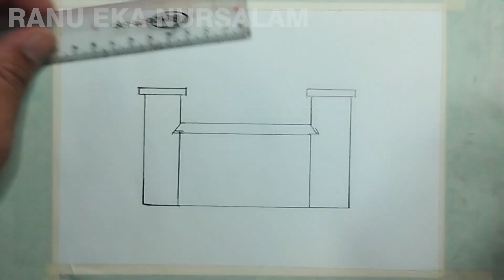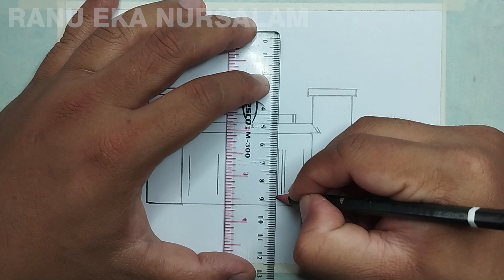CARA MENGGAMBAR MASJID MUDAH MENGGUNAKAN CRAYON/ OIL PASTEL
kali ini saya mau ajak kalian belajar menggambar dan mewarnai dengan mudah menggunakan crayon dari merek
ikutin terus videonya ya
TERIMA KASIH